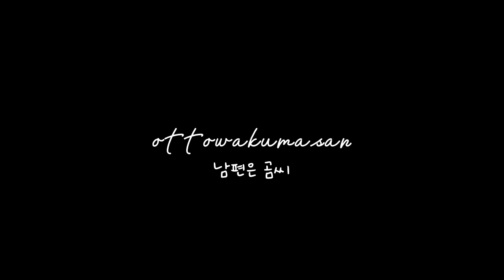インドア派の日韓夫婦も外出してしまう美しい秋のソウル,お家ごはんと誕生日とピクニック ​⁠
ご視聴頂きありがとうございます･ᴗ･
在韓５年目の日本人妻の韓国での料理と暮らし
今回は秋のソウル、綺麗な風景に釣られて家の外へ
宜しければ、一緒にのんびり過ごして

ꕀお品書きꕀ
00:00 ＊オープニング
00:17 ＊酸辣湯と茄子のオイスター炒め
04:34 ＊誕生日定番のわかめスープ
05:45 ＊おでんバーで焼酎と牛たたき
05:59 ＊スパム結び弁当とビールでピクニック